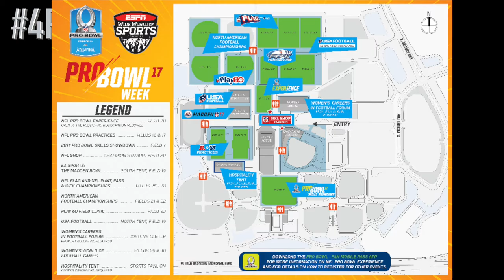Four-Point Stance Episode 1